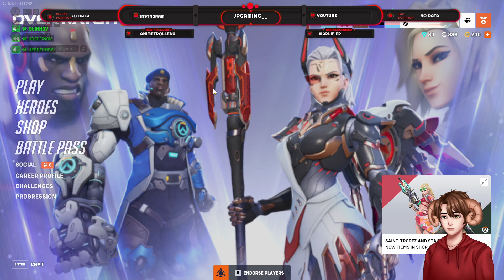Overwatch with the gang (Random Heros!)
Fanart By!
No One

Friends in this video:
Joel:
Nemesis:
Josh:

ThumbNail By:
me

Artist!

Sub to be apart of the Poop army today!